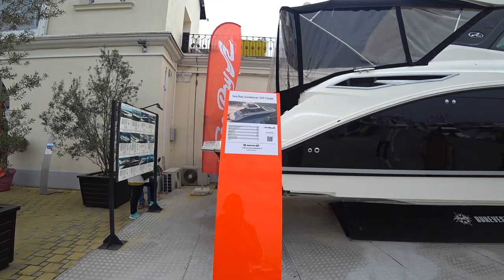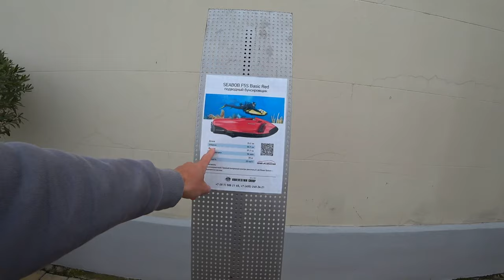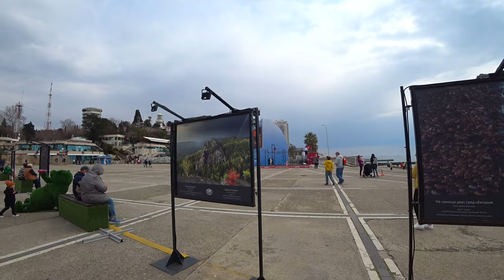ВОТ ЭТО АПРЕЛЬ в Сочи 2021. ЦЕНТРАЛЬНЫЙ пляж в центре Сочи. ОТКУДА СТОЛЬКО людей? Набережная забита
Покажем какая обстановка на центральном пляже в Сочи и на набережной. Прогуляемся по морскому порту.